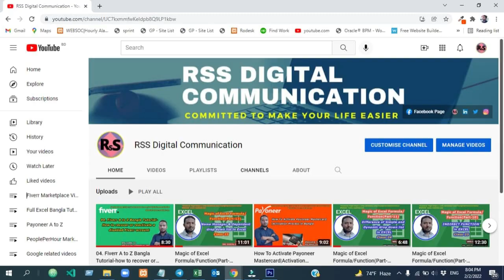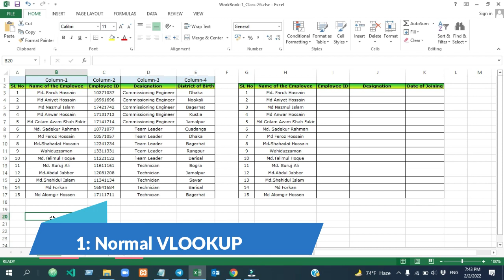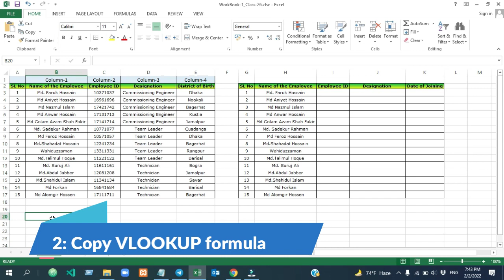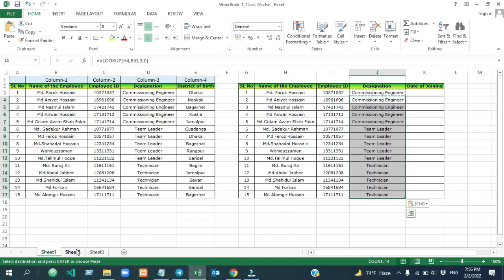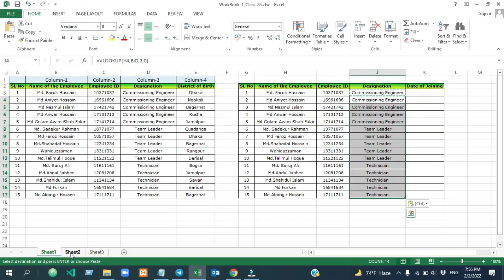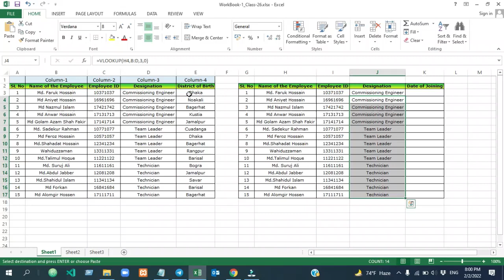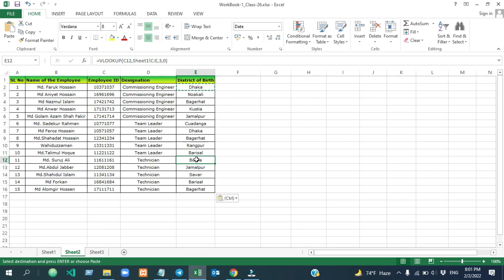VLOOKUP formula in Excel_Class-26[এক্সেল এর ভি-লুক-আপ ফর্মুলা]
Through this video, you will learn about the most & very very important Microsoft Excel formula-VLOOKUP. You will learn where
and in which case you will use it in Excel. If you want to learn Excel from very basic, then you can watch my full Excel Bangla
tutorial (এক্সেল বাংলা টিউটোরিয়াল). I hope you will gradually become proficient in Microsoft Excel. So keep a regular eye on my channel.

More Questions & Solution about Microsoft Excel from this video:
MS Excel Formulas ,MS Excel Bangla Tutorial, Microsoft Excel, MS Excel bangla formula, Excel Basic Formulas and Functions, MS Excel Function,
Excel Calculation, How to use Excel Formulas, Most Used Excel Formula, Bangla MS Excel Tutorial, Excel Formulas, MS Excel Function in Bangla,
Dipendent drop down list.

এই ক্লাসের মাধ্যমে, আপনি আপনি সবচেয়ে এবং অত্যন্ত গুরুত্বপূর্ণ মাইক্রোসফ্ট এক্সেল সূত্র-VLOOKUP সম্পর্কে  জানতে পারবেন। আপনি জানতে পারবেন, আমরা এক্সেলের কোথায়
এবং কোন ক্ষেত্রে এটা ব্যবহার করব। যদি আপনি একেবারেই শুরু থেকে এক্সেল শিখতে চান, তাহলে আপনি আমার সম্পূর্ণ এক্সেল বাংলা টিউটোরিয়াল (এক্সেল বাংলা টিউটোরিয়াল)
দেখতে পারেন। আমি আশা করি আপনি ধীরে ধীরে মাইক্রোসফট এক্সেলে দক্ষ হয়ে উঠবেন। সুতরাং আমার চ্যানেলে নিয়মিত চোখ রাখুন।

এই ভিডিও থেকে মাইক্রোসফট এক্সেল সম্পর্কে আরো প্রশ্ন ও সমাধান:
এমএস এক্সেল ফর্মুলা, এমএস এক্সেল বাংলা টিউটোরিয়াল, মাইক্রোসফট এক্সেল, এমএস এক্সেল বাংলা ফর্মুলা, এক্সেল বেসিক ফর্মুলা এবং ফাংশন, এমএস এক্সেল ফাংশন,
এক্সেল গণনা, কিভাবে এক্সেল ফর্মুলা ব্যবহার করবেন, বহুল ব্যবহৃত এক্সেল ফর্মুলা, বাংলা এমএস এক্সেল টিউটোরিয়াল, এক্সেল ফর্মুলা, এমএস এক্সেল ফাংশন বাংলায়,
এক্সেলের ডিপেন্ডেন্ট ড্রপ ডাউন লিস্ট।

vlookup for multiple lookup values,
vlookup from another worksheet,
vlookup from different sheet in excel,
vlookup in excel multiple sheets,
vlookup in google sheets,
vlookup multiple values,
vlookup multiple criteria,
vlookup multiple columns,
vlookup match function,
vlookup formula in excel for two different sheets